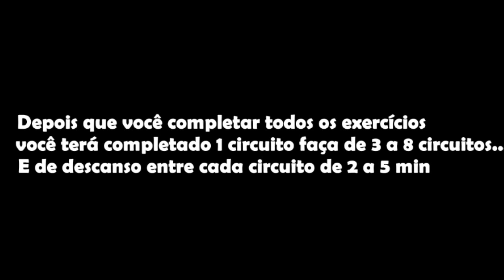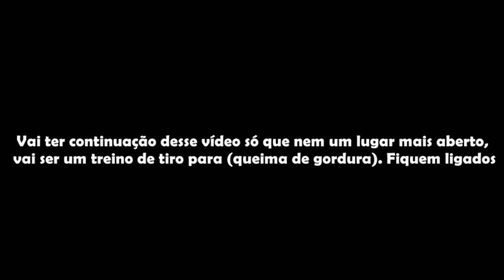QUEIMA de GORDURA (BARRIGA) localizada - CARDIO /AERÓBICO - (Circuito)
Aqui tem um guia de emagrecimento e ganho de massa muscular com aplicativo e dicas, aproveite:👇

QUEIMA
QUEIMA de GORDURA
QUEIMA de GORDURA localizada
CARDIO
AERÓBICO
queima de 48 horas
queima de 48 horas iniciantes
queima de 48 horas perder barriga
queima de 48 horas 5 minutos
queima de 48 horas pernas e gluteos
queima de 48 horas barriga chapada
queima de 48 horas 2 minutos
queima de 48 horas 4 minutos
queima de 48 horas avançado
queima de 48 horas abdominal
queima de 48 horas bicicleta ergometrica
queima de gordura
queima de gordura q48
queima de gordura abdominal
queima de gordura 48 horas
queima de gordura em 5 minutos
queima de gordura na barriga
queima de gordura abdominal 48 horas
queima de gordura 24 horas
queima de gordura 48 horas iniciantes
queima de gordura corporal
gordura localizada
Queima de gordura calistenia